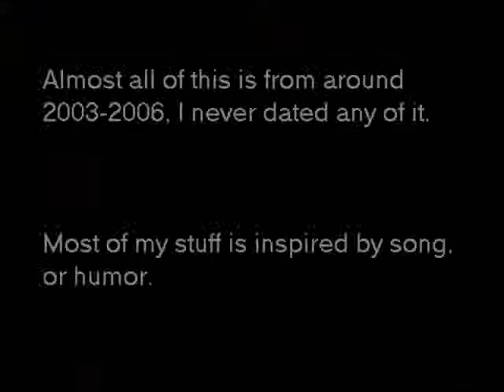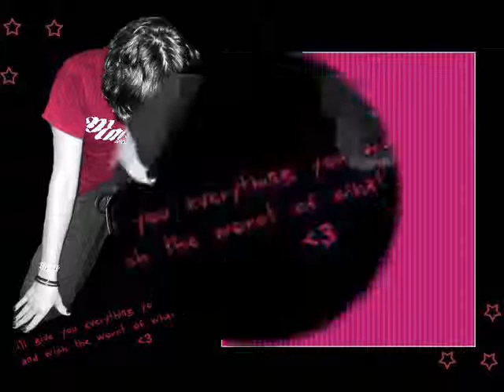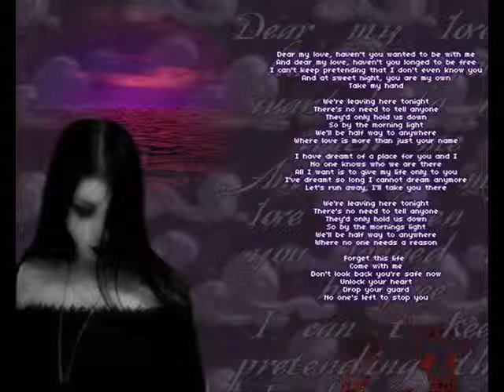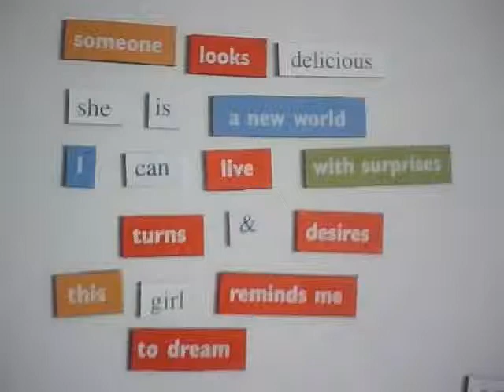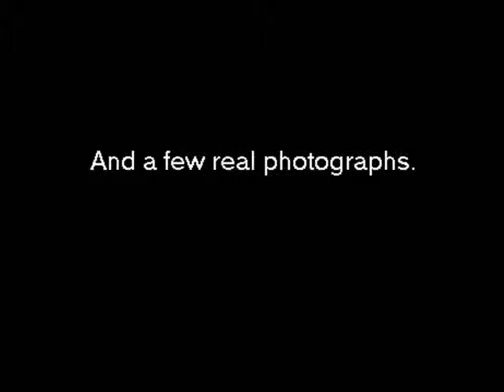amb0's "artz"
What I have done in the past! :)